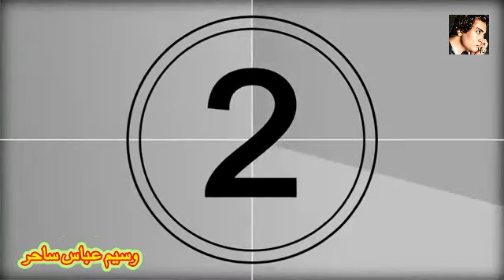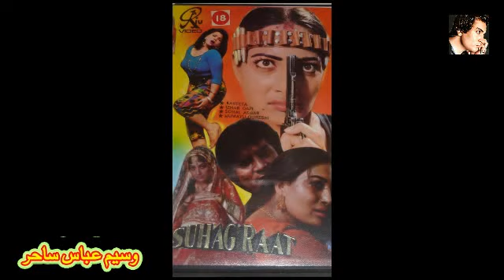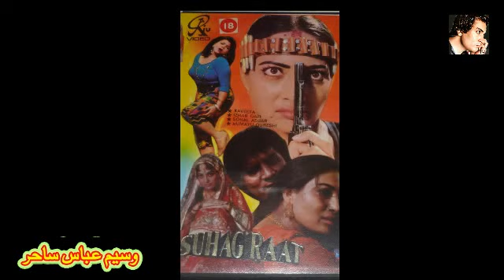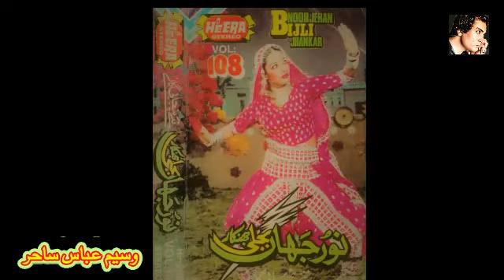kaveeta biography part 2 kaveeta pakistani old movies songs dancer and actress kaveeta best songs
kaveeta pakistani old movies songs dancer and actress kavita and sangeeta story kaveeta biography pushto classic channel new video

Nasreen Rizvi also known as Kaveeta, is a Pakistani film actress who is known for films Tere Mere Sapne (1975), Society Girl, Mohabbat Aur Mehangai (1976), Kabhi Kabhi (1978), Mutthi Bhar Chawal (1978), Mian Biwi Razi (1982) and Qasam (1993).

Early life
Nasreen Rizvi was born in 1960 in Karachi, Pakistan. Her mother Mehtab Rizvi also had a career in the film industry and her father Tayyab Hussain Rizvi was a producer.Kaveeta's elder sister Sangeeta was already associated with Pakistani cinema

Career
Acting
She has mostly worked in films produced and directed by her elder sister Sangeeta. Kaveeta worked in almost 70 films during her 20-year career from 1974 – 1994.In 1994, she quit the Pakistani film industry and decided to settle in the United States.
Personal life
Actress Kaveeta also known as Kavita was born as Nasreen Rizvi.[2] She is also the aunt of British American actress Jiah Khan.

Filmography
Film
Do Badan (1974)
Tere Mere Sapne (1975)
Mujhe Gale Laga Lo (1976)
Society Girl (1976)
Mohabbat Aur Mehngai (1976)
Kabhi Kabhi (1978)[13]
Mutthi Bhar Chawal (1978)
Mehndi Lagi Mere Hath (1980)
Mian Biwi Razi (1982)
Jeene Nahin Doongi (1985)
Dakket (1989)[13]
Manila Ke Janbaz (1989)
Barood Ki Chhaoon Mein (1989)
Siren (1990)
Hijrat (1992)
Qasam (1993)
Jungli Mera Naam (1994